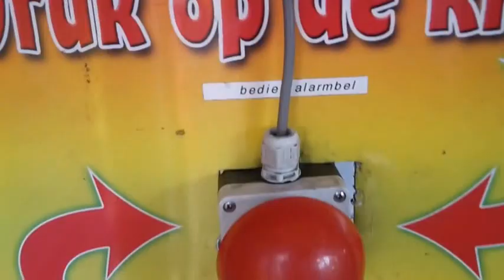Onride, Fun House Fire Department, Ordelman, kermis Best 2016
Een onride van het Fun House Fire Department van Ordelman op de kermis in Best 2016.
Het mooiste en grootste Funhouse op de nederlandse kermis.

muziek intro:
volg Lensko op:
Lensko: